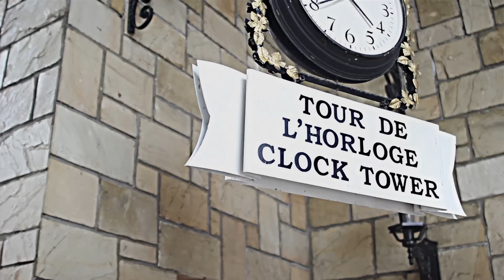Highlight : Yati & Shah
Vid & Edited by FES Studio